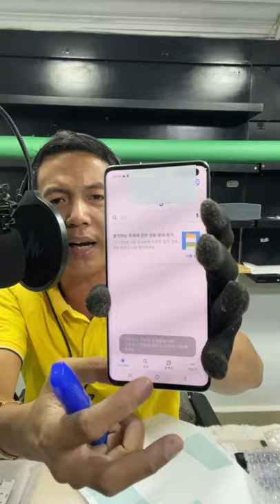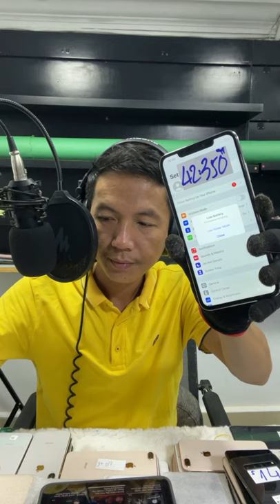ស្អាតហើយតំលៃ ល្អទៀត ធានា ថែមគ្រឿង🤣